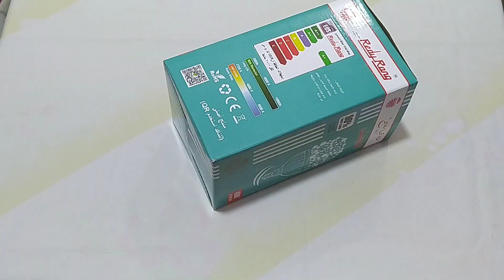ديكور رمضان 2023 بشكل جديد/ تجهيزات رمضان 2023/زينة رمضان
أهلاً وسهلاً بكم في قناة حرفة تحفه الإعادة التدوير والنشاط المدرسى
في فيديو اليوم تعليمي طريقه عمل مجسم عربيه العصير ديكور لزينه شهر رمضان 2023

مجسم المسجد بشكل جديد وفكره بسيطة زينة رمضان 2023 من حاجات بترميها من بيتك افكار مشروعات

هلال رمضان بشكل جديد وفكره بسيطة من حاجات بترميها من بيتك وتحويلها إلى ديكورات لشهر رمضان

 2تابلوه لزينة رمضان 2023من إعادة التدوير من حاجات بترمها من بيتك من مخلفات منزلك اصنعى بنفسك احلى ديكورات لزينة رمضان بأقل الأسعار وباقل التكاليف

 زينة شهر رمضان من للمبة المحروقة وتحويلها إلى افكار جديده لزينة شهر رمضان الكريم بأقل الأسعار وباقل التكاليف

 مفارش لزينة شهر رمضان المبارك من الخيش القديمة ومن قماش الخيامية مع بعض وتحويلهم إلى مفارش لزينة شهر رمضان 2023 بأقل الأسعار وباقل التكاليف من بيتك اصنعى بنفسك

عمل تابلوه الزينة رمضان 2023تجهيزات رمضان
من الخيش القديم والكرتون وتحويلهم الى تابلوه
والفكرة الثانية حبل زينة الشهر رمضان من الورق الكانسون ومن ورق علبه الحلويات القديم وتحويلهم الى حبله زينه
افكار مشروعات صغيرة من بيتك من بأقل الاسعار وبأقل التكاليف
إعادة تدوير من مخلفات منزلك

إعادة تدوير لمبه محروقة  الاستفاده منها وتحويلها الى فانوس رمضان
في غايه الروعه والجمال هتشوف بنفسك اعاده التدويروعمل شيء مفيد من لمبه كنت هترميها أسهل فانوس على اليوتيوب من لمبه محروقة شكله جميل هتعمليه في عشرة دقائق وتزينه بينور ويغنى مشروع مربح من بيتك زينة رمضان سهله وبسيطه

فانوس رمضان 2022بشكل جديد ومختلف
فانوس رمضان 2022تجهبزات رمضان 2022زينه رمضان 2022
من إعادة تدوير الاشياء القديمه ابتكارات طريقه عمل مشروع في البيوت أفكار فكره في فيديو اليوم تحويل علبه البطاطس إلى فانوس رمضان 2022باقل الاسعار وبأقل التكاليف من بيتك وكمان فكره مشروع مربح جدا
تحويل العلبه البطاطس باستخدام الفوم وسلسلة قديم ومسدس الشمع

الاول مره على اليوتيوب بقطارات الدواء وتحويله إلى فانوس رمضان باستخدام بواقى الفوم بأقل الاسعار وبأقل التكاليف المالية من بواقى الفوم بأقل وأبسط التكاليف والنتيجه روووووعة
اعملى أسهل واصغر فانوس رمضان من حاجات بترميها
عملت فانوس لشهر رمضان الكريم 2022
فانوس رمضان بشكل مختلف من حاجات كلنا بترميبها
فانوس رمضان من القطارات البلاستيك لأول مرة على اليوتوب وتحدى
وكمان في القناة افكار روووووعة الزينة رمضان من قماش الخيامية وتحويله إلى فانوس رمضان والى مفارش من قماش الخياميه وزينه رمضان بأقل التكاليف المالية

فى القناة افكار كتير حلو اوي اوي الإعادة التدوير من مخلفات منزلك اصنعي بنفسك احلى ديكور المنزل 👌
من حاجات بترميها من بيتك باسهل طريقه عمل مبسطه اصنعي بنفسك احلى افكار التحف فنية رائعة من مخلفات منزلك اصنعي بنفسك احلى ديكورالمطبخ وكمان افكار حلوه الهدايا

_باقل الاسعار وبأقل التكاليف المالية من إعادة التدوير
_وكمان القناه فيها افكار كتير الأنشطة المدرسية حصري الأول مره في قناتي بطريقه سهله ومبسطه وباقل الاسعار وباقل التكاليف ومن حاجات من بيتك 👌  اعملي احلى نشاط لاولادك من إعادة التدوير

_اتمنى تعجبكم القناه والاشتراك في القناة وتفعلوا الجرس 🔔 على الكل علشان يوصلكوا كل جديد وحصري من قناتي حرفة تحفه